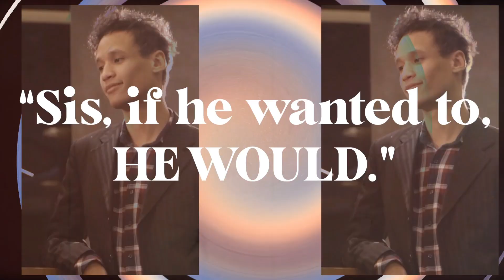Marriage-able | Jefferson Bethke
When it comes to dating, who is going to make you look more like the image of God? What does “made in the image of God” really mean? In this message, we study Genesis 1 to learn what to look for when heading toward marriage.

Is he dateable? Is she dateable? Are you dateable? In this series, we dive into what makes one ready and able to date in a way that honors God.

In need of a new fit?
Join us for the biggest party of the year this Labor Day weekend!